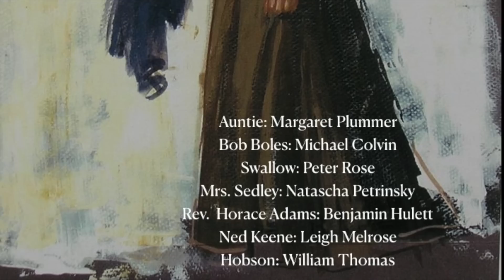Teatro alla Scala 2022/2023 Season (Milan, Italy)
The Teatro alla Scala has announced its 2022-23 Season featuring opera, recitals, and symphony concerts. Jonas Kaufmann, Anna Netrebko, Marina Rebeka, Ildar Abdrazakov & Sonya Yoncheva Lead Teatro alla Scala’s 2022-23 Season. Enjoy my handmade video trailer of the alla Scala 22-23 opera season. My favourites, for now, are Boris Godunov and Andrea Chenier. What about yours? Which opera house season should I do next?

Here are some details about the new season:

The season opens with Mussorgsky’s “Boris Godunov.” The production will be directed by Kasper Holten and conducted by Riccardo Chailly. The work will star Ildar Abdrazakov, Lilly Jørstad, Anna Denisova, Agnieszka Rehlis, Norbert Ernst, Alexey Markov, Ain Anger, Misha Didyk, Andrii Goniukov, Alexander Kravets, Maria Barakova, Yaroslav Abaimov, and Oleg Budaratskiy.
Performance Dates: Dec. 7-29, 2022

Vida Miknevičiūtė sings the title role of Strauss’ “Salome” alongside Michael Volle, Tomasz Konieczny, Sebastian Kohlhepp, Wolfgang Ablinger-Sperrhacke, and Linda Watson. Zubin Mehta conducts.
Performance Dates: Jan. 14-30, 2023

Hugo de Ana directs a new production of Verdi’s “I Vespri Siciliani” with Fabio Luisi conducting. The cast is led by Luca Micheletti, Roman Burdenko, Adriano Gramigni, Piero Pretti, Dmitry Beloselskiy, Marina Rebeka, and Angela Meade.
Performance Dates: Jan. 28-Feb. 21, 2023

Freddie De Tommaso, Marina Rebeka, Irina Lungu, Alessio Arduini, Luca Micheletti, Jongmin Park, Mariam Battistelli, and Andrea Concetti lead Puccini’s “La Bohème.” Eun Sun Kim conducts the production that will see Lungu sing both Mimi and Musetta in alternating casts.
Performance Dates: March 4-26, 2023

Vittorio Grigolo leads Offenbach’s “Les Contes d’Hoffmann” with Ildar Abdrazakov, Marina Viotti, Federica Guida, Francesca Di Sauro, and Eleonora Buratto. Frédéric Chaslin conducts the new production by Davide Livermore.
Performance Dates: March 15-31, 2023

Vinci’s “Li zite ‘ngalera”  will be conducted by Andrea Marcon and directed by Leo Muscato. Francesca Aspromonte, Cecilia Molinari, Francesca Pia Vitale, Alberto Allegrezza, Filippo Mineccia, Raffaele Pe, and Marco Filippo Romano star.
Performance Dates: April 4-21, 2023

Riccardo Chailly conducts a new production of Donizetti’s “Lucia di Lammermoor” directed by Yannis Kokkos. The cast includes Lisette Oropesa, Juan Diego Flórez, Ildebrando d’Arcangelo, and Boris Pinkhasovich.
Performance Dates: April 13-May 5, 2023

Yusif Eyvazov and Jonas Kaufmann lead Giordano’s “Andrea Chénier” with Ambrogio Maestri, Amartuvshin Enkhbat, and Sonya Yoncheva. Marco Armiliato conducts.
Performance Dates: May 3-27, 2023

Dmitry Korchak, Elena Guseva, Olga Bezsmertna, Jongmin Park, and Okka von der Damerau lead the new production of Dvořák’s “Rusalka.” Tomáš Hanus conducts the production by Emma Dante.
Performance Dates: June 6-22, 2023

Giampaolo Bisanti conducts Verdi’s “Macbeth” with Luca Salsi, Amartuvshin Enkhbat, Jongmin Park, Ekaterina Semenchuk, Anna Netrebko, and Fabio Sartori.
Performance Dates: June 17-July 8, 2023

Evelino Pidò conducts Rossini’s “Il Barbiere di Siviglia” with soloists from the Teatro alla Scala academy.
Performance Dates: Sept. 4-18, 2023

Andrés Orozco-Estrada conducts Mozart’s “Le Nozze di Figaro” with Ildebrando D’Arcangelo, Olga Bezsmertna, Benedetta Torre, Luca Micheletti, and Svetlina Stoyanova.
Performance Dates: Sept. 30-Oct. 20, 2023

Simone Young conducts Britten’s “Peter Grimes” with Robert Carsen directing. Brandon Jovanovich takes on the title role alongside Nicole Car, Ólafur Sigurdarson, Margaret Plummer, Michael Colvin, Peter Rose, Natascha Petrinsky, Benjamin Hulett, Leigh Melrose, and William Thomas.
Performance Dates: Oct. 18-Nov. 2, 2023

Montemezzi’s “Le Amore dei Tre Re” will be conducted by Michele Mariotti and directed by Àlex Ollé / La Fura dels Baus. Günther Groissböck, Roberto Frontali, Giorgio Berrugi, Giorgio Misseri, and Chiara Isotton star.
Performance Dates: Oct. 28-Nov. 12, 2023

How do you like this season?
Wishing peace and all the best,
Alexander-Julius Leventov